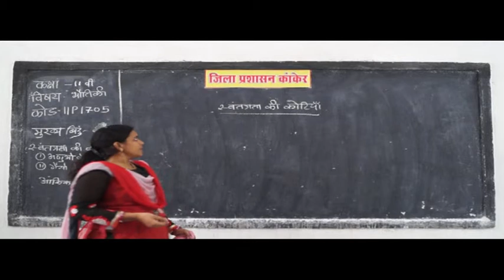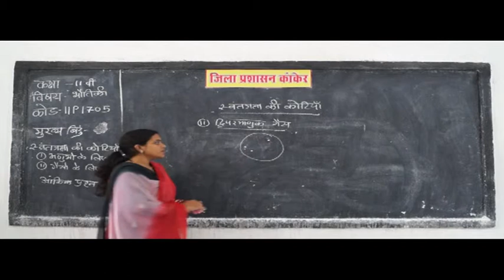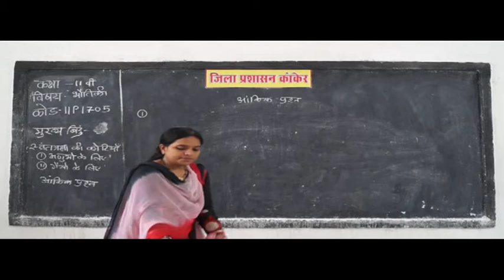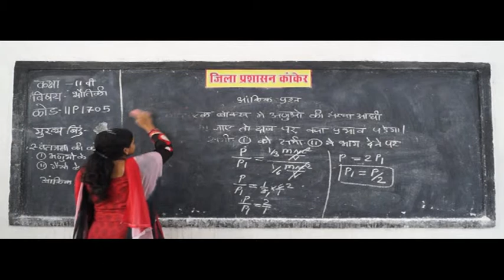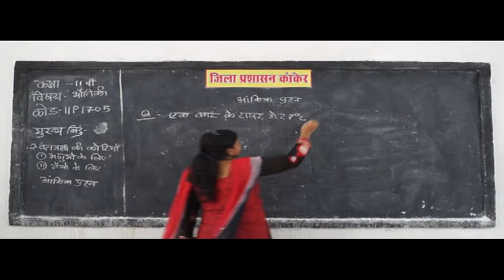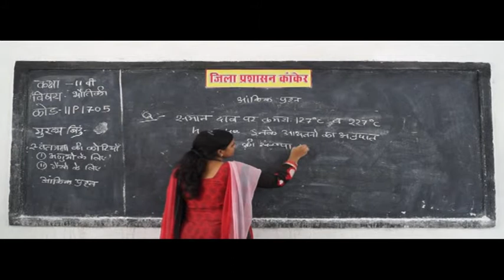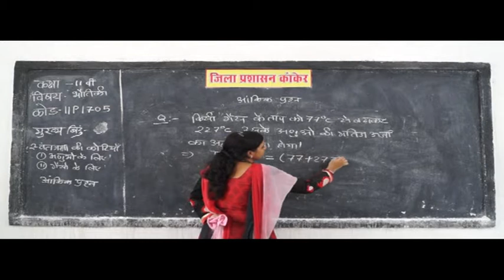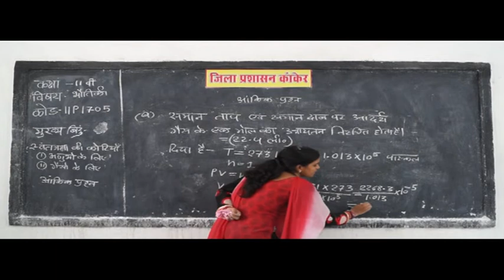PRAGYA SCHOOL VIDEO LECTURE KANKER CHHATTISGARH CLASS 11 SUBJECT PHYSICS CHAPTER 1705 IN HINDI ✅